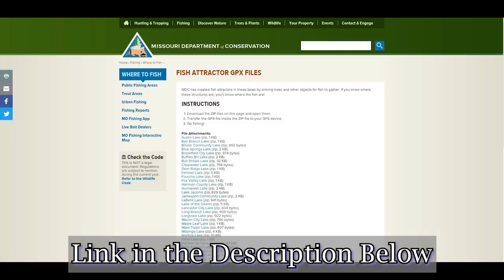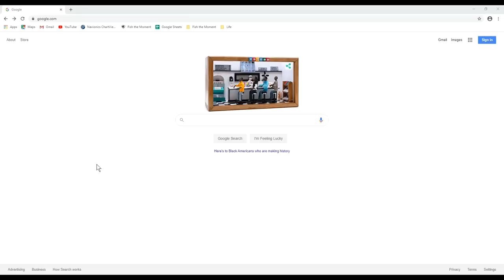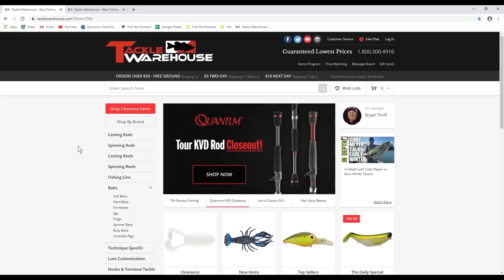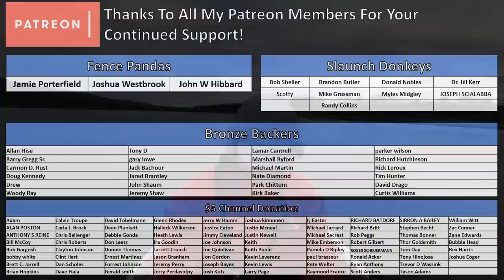Winter Bass in 30ft Rock Piles with Blade Bait! | Offshore Winter Bass Fishing Table Rock Lake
In this video, I fall victim to dock talk and am forced to make on-the-water adjustments to catch winter bass. I give tips and instruction on how to catch bass on rock piles in 30ft of water on Table Rock Lake in Missouri and explain how to fish a football jig and blade bait. Hope you enjoy!

-Jonny

Video Mentioned:

Identify Bass on Fish Finder in 3 Easy Steps! | Fishing Sonar Basics

Baits Mentioned in this Video:

Ledge Hog Fishing Supply Blade Baits

Quantum Smoke S3 Casting Rod 7'4" Hvy

Abu Garcia Black Max Casting Reel

Beginner/Budget Fish Finder

Lowrance Hook2 7 Series Sonar TripleShot US/Can Nav+ (Side and Down Imaging)

Intermediate Fish Finder

Lowrance Elite-9 Ti2 Fishfinder/Chartplotters

Advanced/Expert Fish Finder

Lowrance HDS-12 Live Fishfinder/Chartplotters

Book Fishing Lessons with Me!

Use the Tackle Warehouse link below if you buy tackle online. I get a small share of the profits for all baits bought through this link!

Maps:
Google Earth